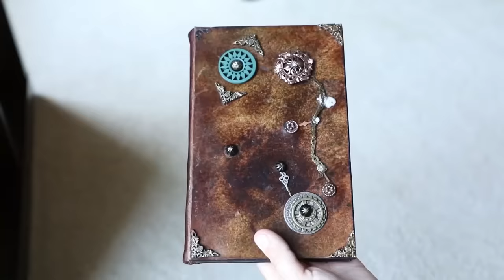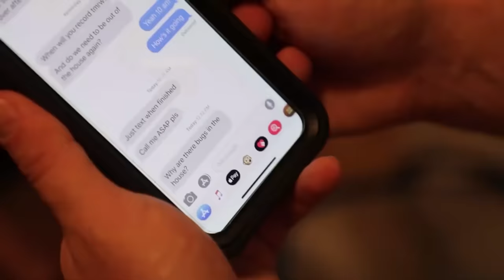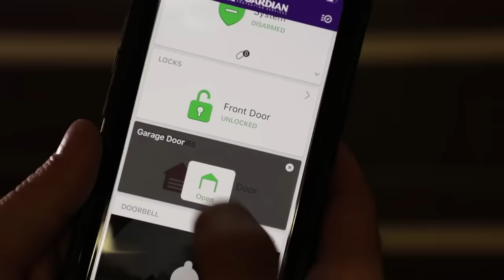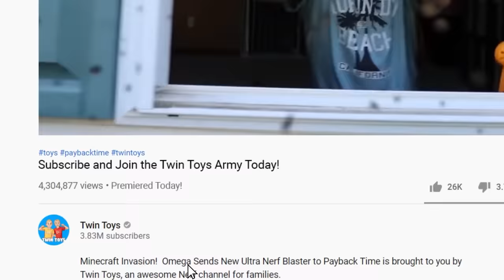Nerf Battle: Flying Bug Attack Rewind (Twin Toys)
In this family friendly Nerf episode of Twin Toys, Eli and Liam and Aaron just got informed that a huge Bug invasion is coming their way and the only thing to defeat them is the NEW Flying Bug Attack X Shot Kit.  Aaron, being prepared like he always does, reveals to the kids that he had this kit for a while and now it's time to use it.  During their training in the garage, they are alerted that the bugs are here and it's now time to defend themselves.  But little do they know that there are a ton of bugs they have to defeat.  Who will win in yet another action packed PBT Nerf battle?

If you want a shoutout from us for your birthday or anything special,

NEW from X-Shot Bug Attack: Flying Bug Attack! This incredible set comes with bug launchers, plenty of darts and Swarm Seeker Blasters with incredible aim and power so that you can contain the flying bug threat! Launch and blast them out of the sky!   Flying Bug Attack is available at Target and Big Lots!

Videos in this Rewind
Nerf Battle:  Flying Bug Attack 3
Nerf Battle:  Flying Bug Attack 2
Nerf Battle:  Flying Bug Attack

Which episode is your favorite Flying Bug Attack video of all time?